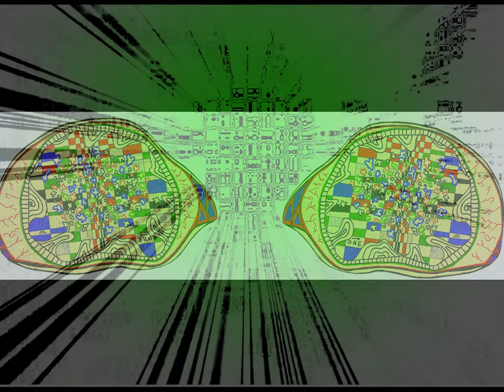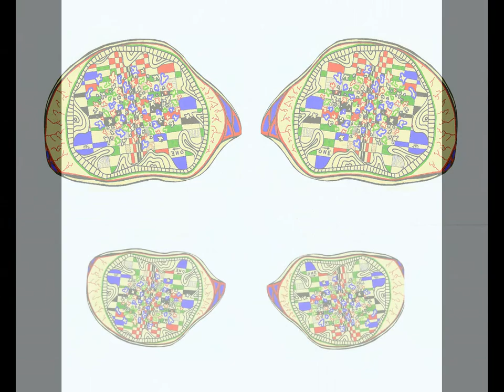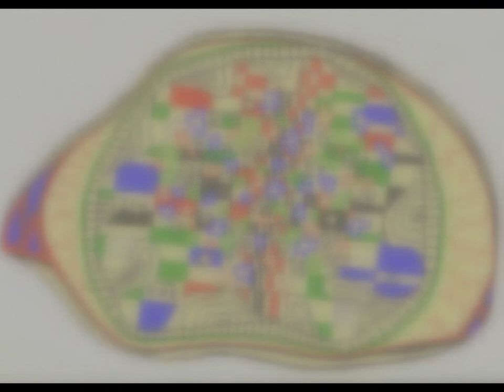Frekkles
FREKKLES by jeff